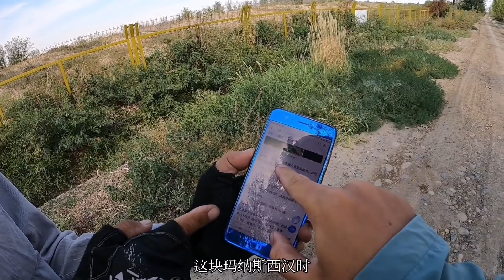新疆农田惊现众多类人猿，排队仰望天空，到底想要表达什么【姜野环球之旅】